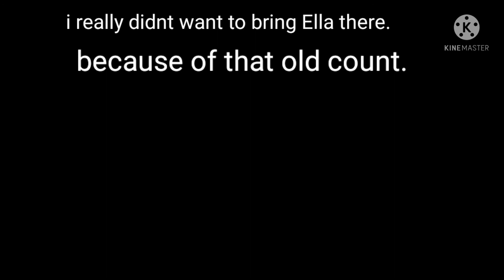Two Step-Sister Episode 5, Cinderella ball. Gacha Club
misunderstanding can lead to bad thing or not?
-songs
Song: wanna go out/ or something like that.

Edit: This episode was made without a laid out plot or script so for all episodes past episode 5 are canon and should make sense.

Episodes 1 - 5 where made without plot lines.